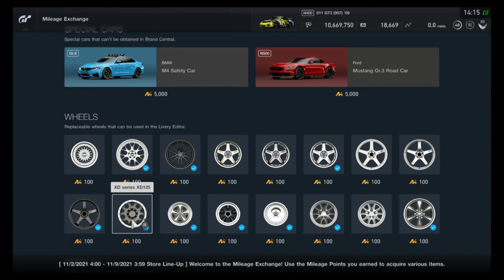Gran Turismo Sport - Mileage Exchange Contents (November 2, 2021 - November 8, 2021)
All items in the MileageExchange for the week of November 2, 2021 - November 8, 2021